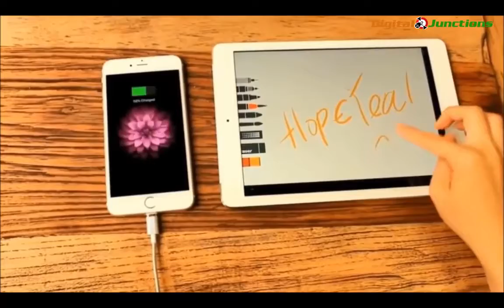Baseus Magnetic Charging Cable for Iphone / Android